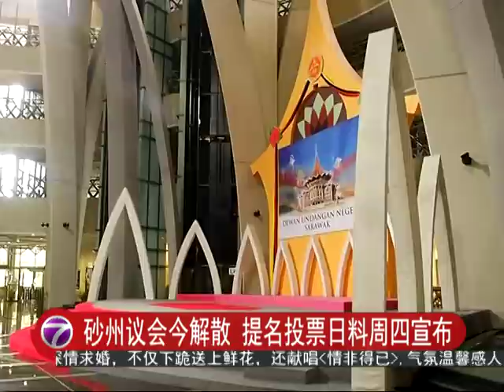砂州议会今解散 提名投票日料周四宣布 [20160411]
砂拉越州议会如期在今天4月11号自动解散，为来临的州选铺路。选委会发文告宣布，将在这个星期四4月14号召开会议，商讨并敲定州选的提名和投票日期。此外，选委会当天也将决定，来届州选将采用截至什么时候的选民册。